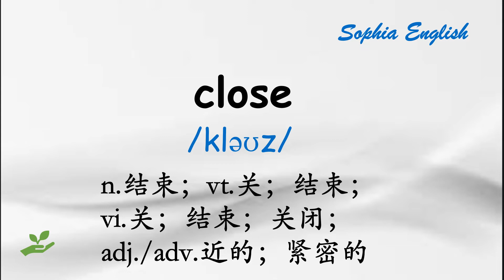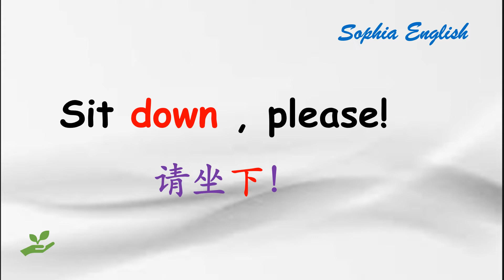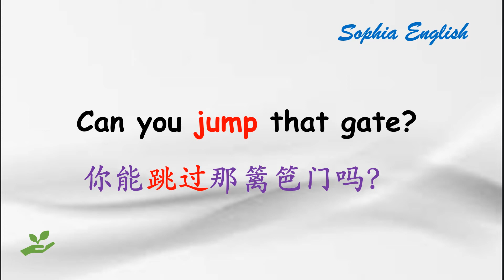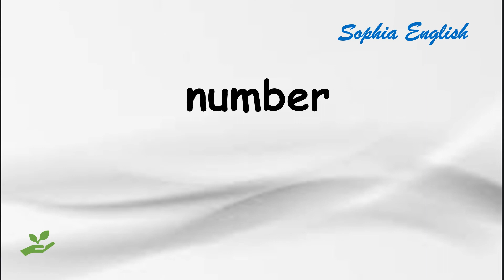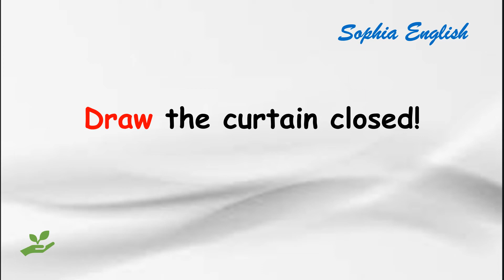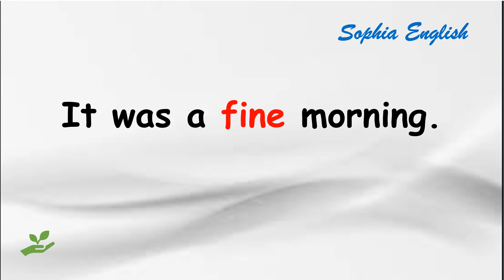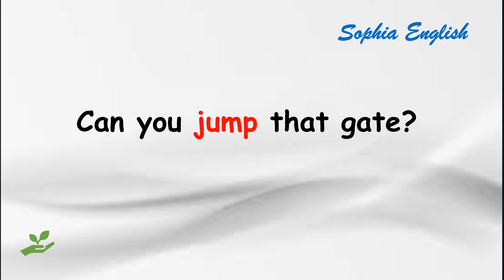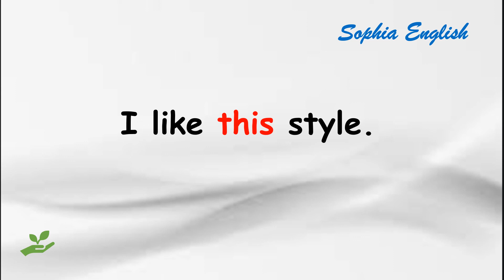高效记单词 每天句中学10个 第3天 | 从头学英语 | 初级英语|入门英语4.24.2022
1.常用英语单词 ，每天在句中 学习 10个。闭着眼睛，听单词、背单词，简单，轻松，容易记。
2.精选 这些英语单词，学会在句子中的表达。为英语初学者精选，陆续我们会推出系列单词。
3.美式发音，带有音标注解。
4.慢速朗读，便于学习 。三次英语，听力加朗读，加深印象。
5.这个视频适合英语入门学，ESL的学生，英语初学者，学TOFEL托福，雅思的同学。